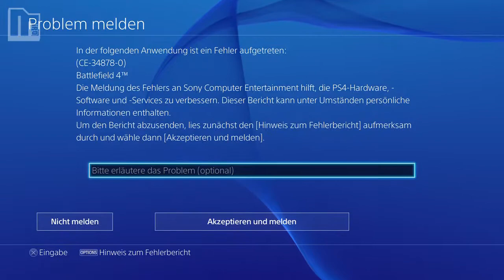BATTLEFIELD 4 #04 [HD] - Endlich auf der Play Station 4 ● Let's Play Battlefield4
Ich hoffe mal das ich das mit dem Ton gefixt bekomme. :)
Bisher hab ich leider noch keine Lösung dafür, aber ich arbeite daran.
Sorry auch dafür das ich wie ich finde recht Laut bin.
•Battlefield 4
Ego-Shooter vom Entwickler DICE / EA
•Let's Play
Kommentiertes Gameplay von Miro